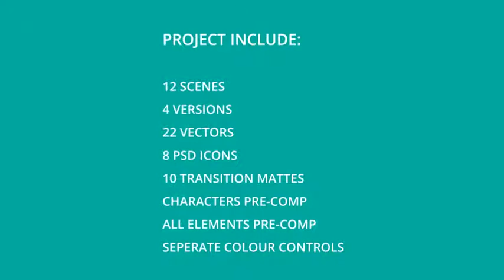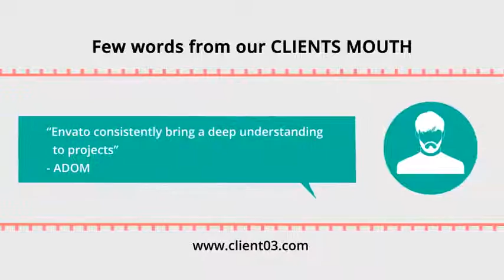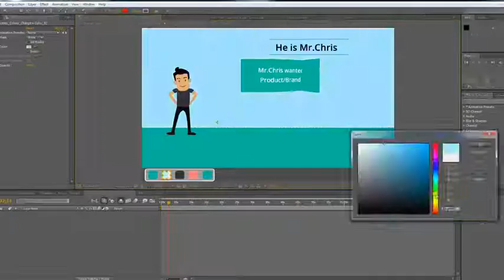Marketing Video Pack - After Effects Project Files | VideoHive 6519204